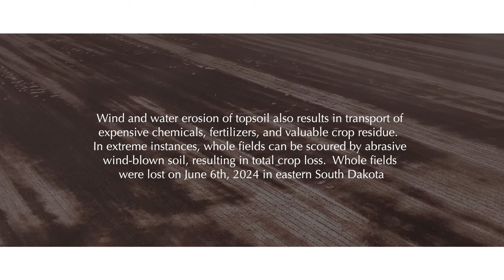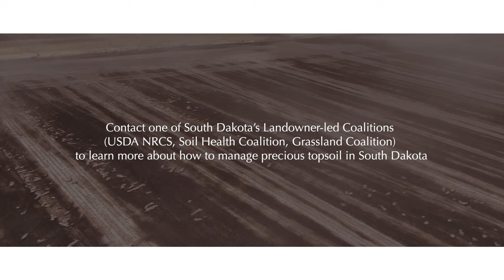Let's avoid another Dust Bowl!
Henry, SD, landowner Carolyn Eck discusses the similarities between South Dakota's current erosion problems and her family's experiences during the Dust Bowl of the 1930s.